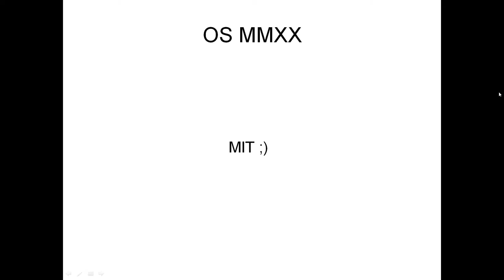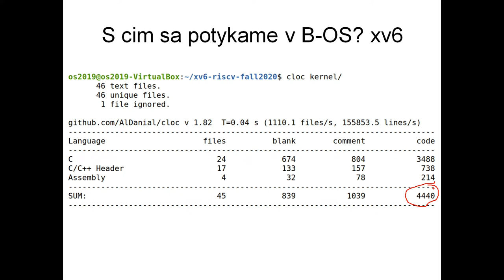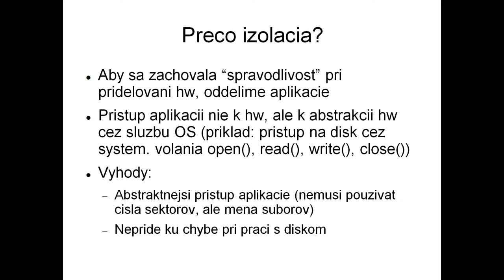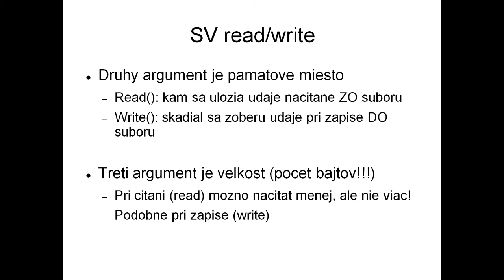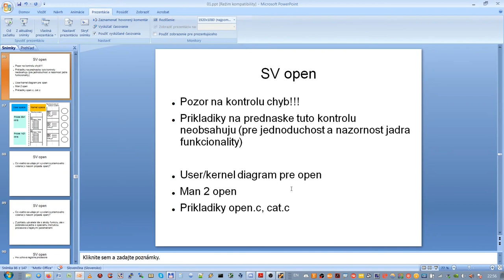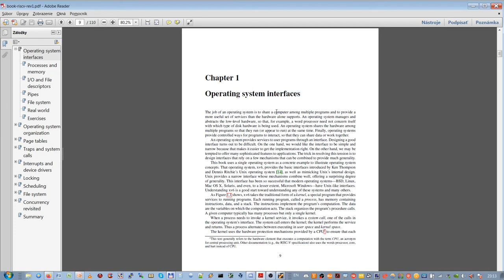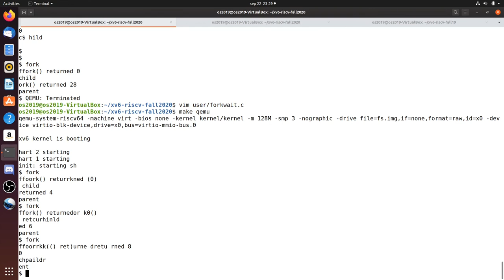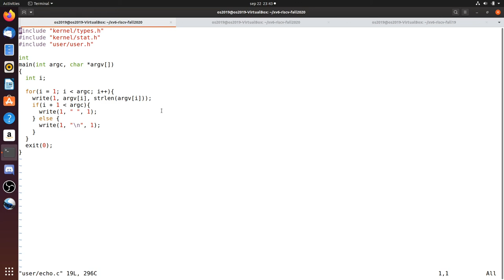2020-01 [prednáška] Úvod do OS, systémové volania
Obsah:

Intro - 0:00:00
Motivácia - 0:01:17
Štruktúra predmetu - 0:17:06
Úvod do OS - 0:25:57
Systémové volania - 0:37:13
read/write - 0:41:28
open - 0:51:59
fork - 1:18:16
exec - 1:36:00
Presmerovanie výstupu - 1:41:35

Operačné systémy, FEI STU, zimný semester 2020